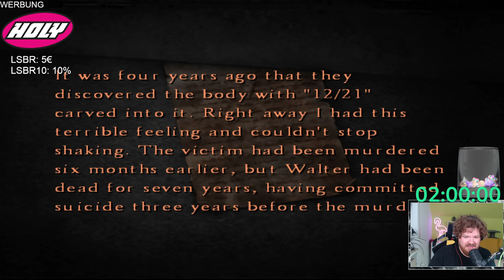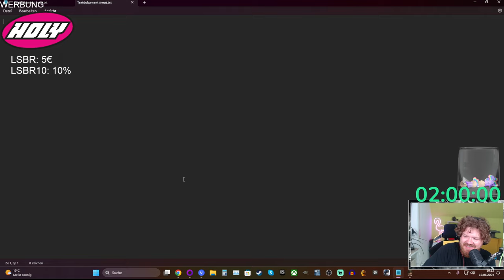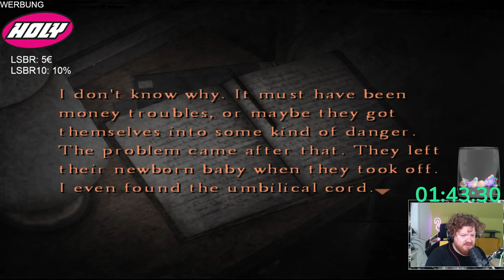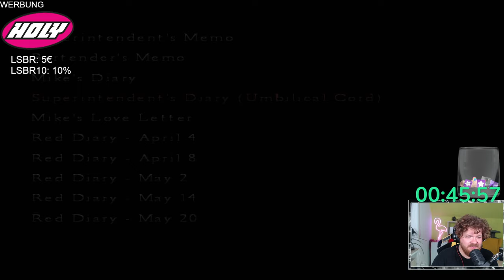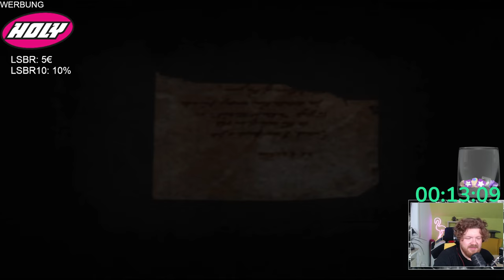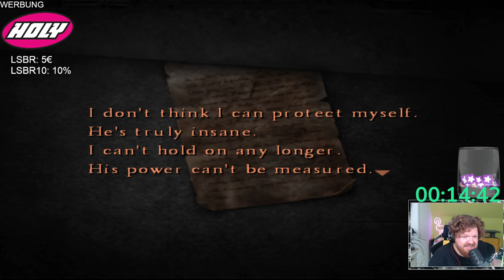Zwischen Frust und Faszination - Silent Hill 4: The Room #03